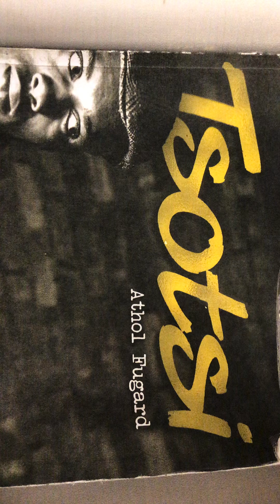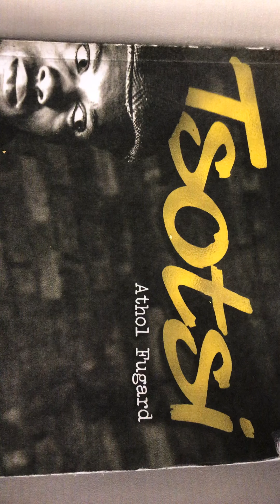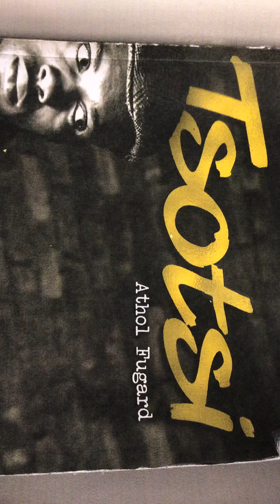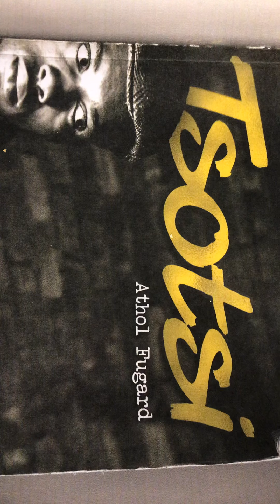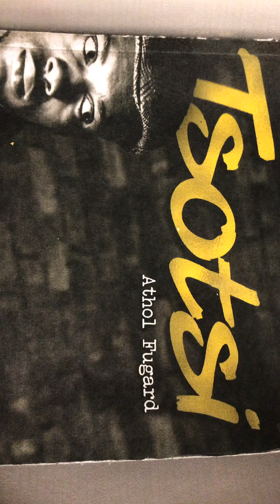Tsotsi(Athol Fugard) chapter 5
This is a non profit audiobook on Tsotsi. Rights reserved for Quagga Press, Cover2Cover Books and Athol Fugard.